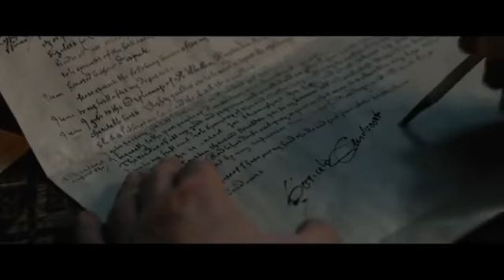tulip fever (2013) hollywood movie explain in hindi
Ending explain in hindi hollywoodmovie
hundidubbedmovie romanticmovie hollywoodmovieexpalaininhindi
hollywood movie explain in hindi
hollywoodmovieexplain endingexplained hindimovie lovestorymoviesinhindi tulipmovieinhindi tulip2013 movie
 filmi quest hindi